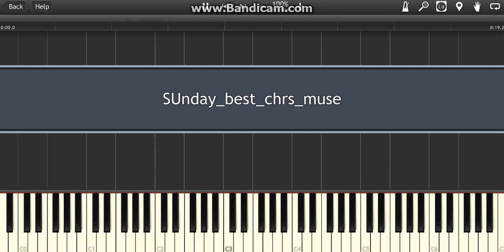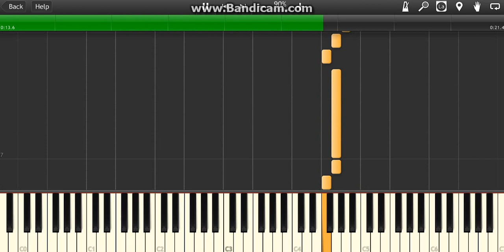Surfaces - " Sunday Best " Piano Chorus Tutorial Lesson Easy How To Play Midi synthesia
piano music
indie piano
indie music
indie
piano cover
piano
piano karaoke
piano instrumental
piano karaoke instrumental
karaoke instrumental
keyboard
keyboard cover
keyboard karaoke instrumental
indie keyboard
JawJX
piano tutorial
piano lesson